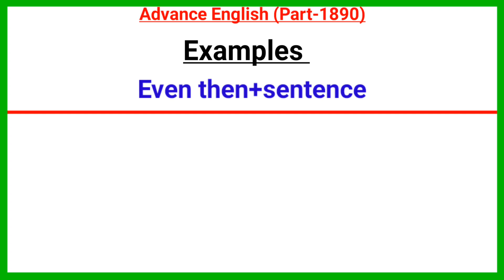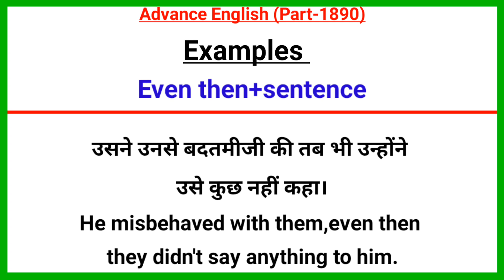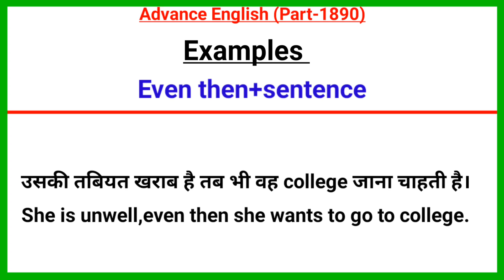Advance English Structure Part 1890 / Advance English Structure